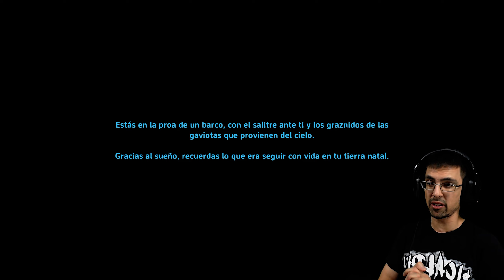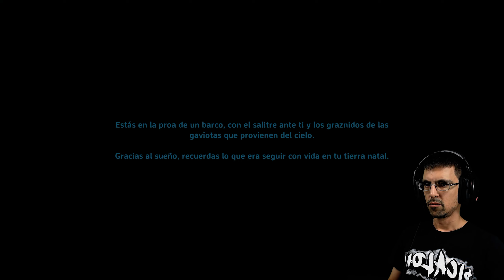EL PUENTE COLGANTE | VALHEIM #19 | PiCaLoKi Gameplay Español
●●●●●《 DESCRIPCION 》●●●●●
Un guerrero muerto en batalla, las Valquirias llevaron su alma a Valheim, el décimo mundo nórdico. Rodeado de criaturas del caos y antiguos enemigos de los dioses, eres el guardián más joven del purgatorio primordial, encargado de matar a los viejos rivales de Odín y poner orden en Valheim.

Tus pruebas comienzan en el pacífico centro desarmado de Valheim, pero los dioses recompensan a los valientes y la gloria te aguarda. Aventúrate a través de bosques imponentes y montañas cubiertas de nieve, explora y recolecta materiales valiosos para crear armas más letales, armaduras más resistentes, fortalezas vikingas y puestos de avanzadilla. Construye un poderoso barco y navega por los grandes océanos en busca de tierras exóticas... pero ten cuidado de navegar demasiado lejos...
_Fuente: Steam.

► CPU: Intel Core™ I9 9900K
► WC: Corsair H150i PRO
► MB: Gigabyte Z390 AORUS MASTER
► GPU: EVGA GeForce RTX 2080 SUPER XC ULTRA (08G-P4-3183-KR)
► RAM: Patriot Viper 4 Extreme (2x16GB Kit DDR4 3200mhz)